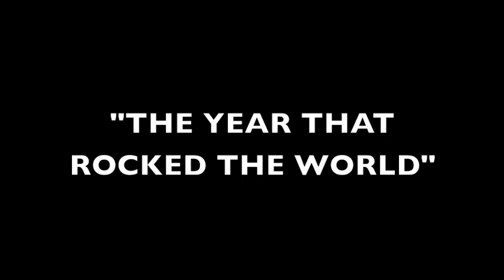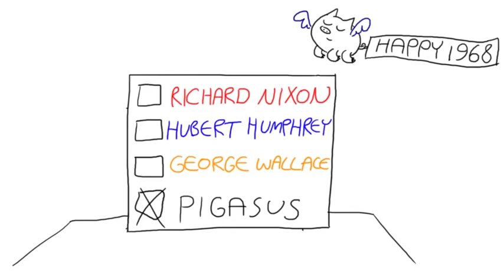1968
4° Mow
A video for the book "1968: The Year that Rocked the World" by Mark Kurlansky

America's a mess and no one's guessed at what to do
Kennedy and King are dead, the young are feeling blue
Television's catching on, now we can see the Earth
But more importantly we see what started at Woolworth

The end of segregation and the end of unfair wages,
The end of Vietnam and then the end of voting ages
Then the end of police brutality, corruption and delusion
We want the end of all these things or else we'll start a revolution

Wouldn't it be great
To be young in '68
The Pentagon will levitate
But I won't be there, I was born too late

De Gaulle's got trouble from French students, Mexico's a wreck
The Soviets made so upset the Slovaks and the Czechs
In Poland, Jews are frowned upon, though Germany's all right
De-Nazification made the German youth unite

But America's a mess and no one's guessed at what to do
The generation gap has left our parents feeling blue
They don't like our long hair or the concept of free love
And they don't understand what we're speaking of

And I fear my life is a big misdate
But if I can't be there, I can carry its weight